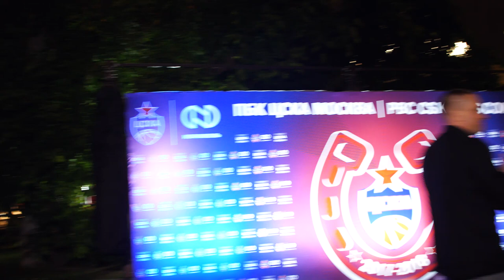End of the Season Party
ЦСКА отметил чемпионство Единой лиги ВТБ и окончание сезона 2017/18